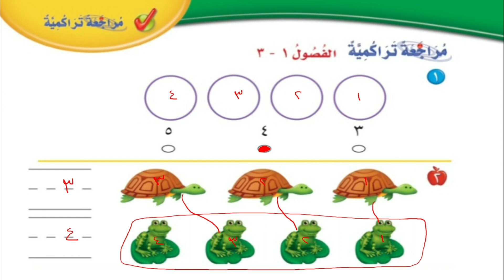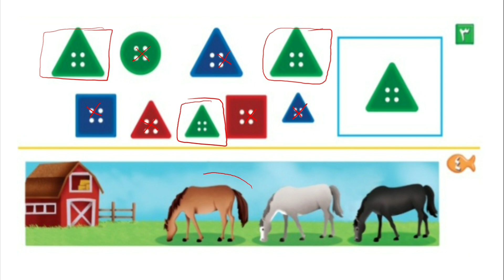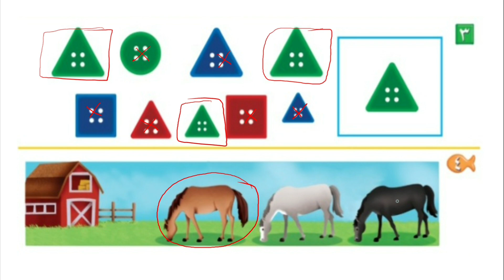مراجعة تراكمية ١-٣ : الموقع و النمط | الصف الأول الإبتدائي